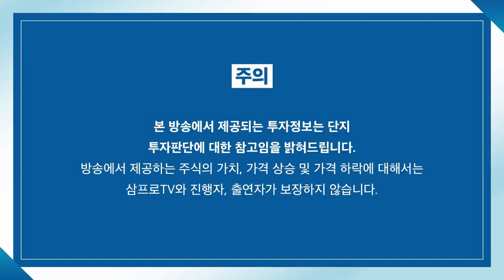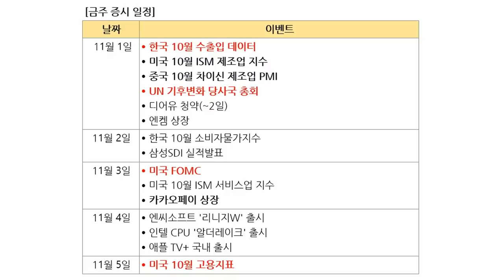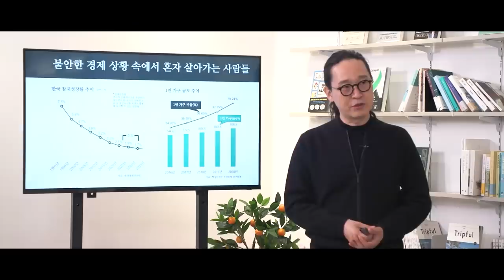[증시 염탐정] 강보합 출발한 시장.. 기관·외국인 수급을 보면? f.이베스트투자증권 염승환 이사